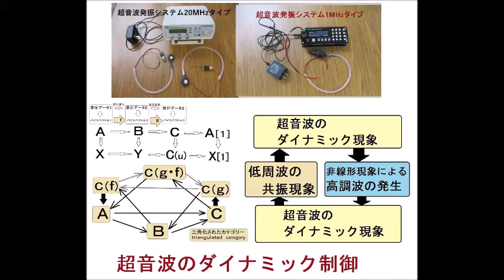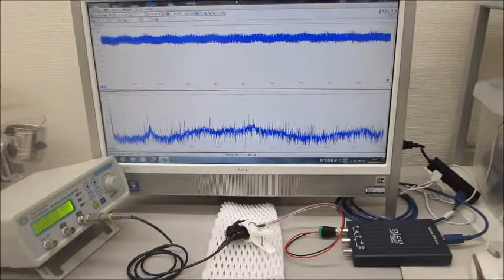超音波の発振制御実験（表面弾性波の制御技術開発）